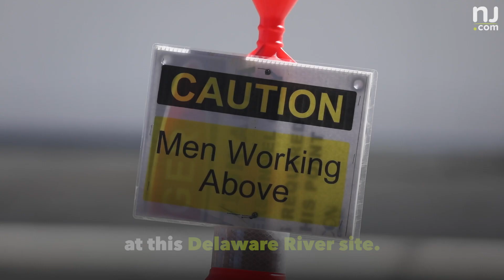Paulsboro port to host $300M plant for building offshore wind towers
Construction is underway of a manufacturing plant for wind turbine towers (monopiles) at the Paulsboro Marine Terminal in Gloucester County. The massive 400-foot-tall, 5 million pound monopiles will serve as the foundations for wind turbines and blades 15 mile off the South Jersey coast. (Video by Andre Malok | NJ Advance Media for NJ.com)